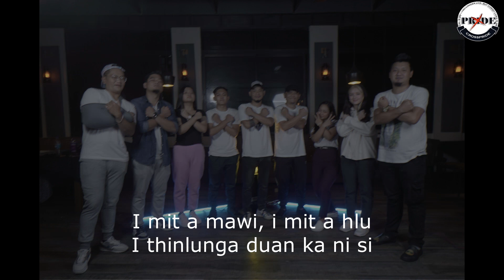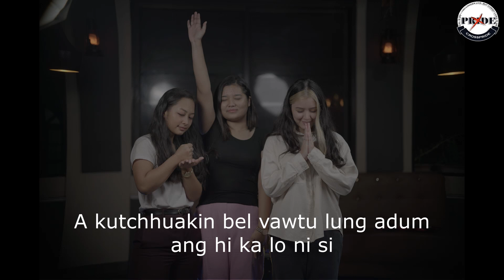Mak tak leh Hlauhawm taka duan | Official Lyrics Video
He hla hmang hian mi tam takin zalenna lo nei zel rawh se tih hi kan tawngtaina a ni.